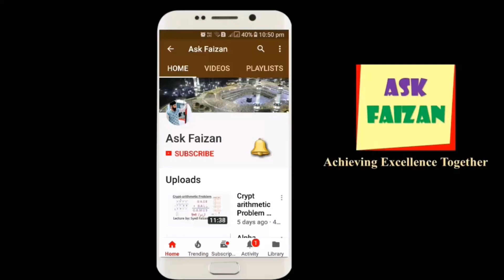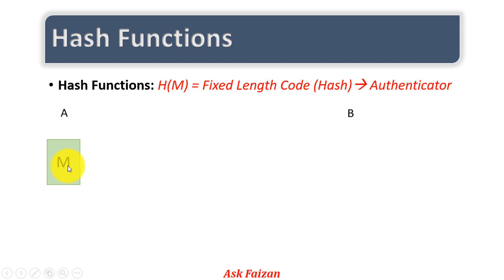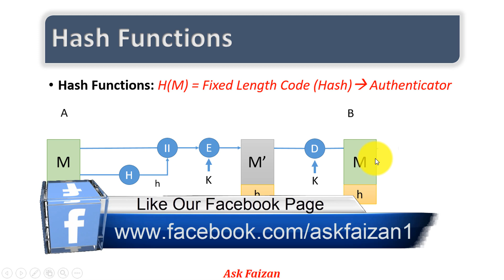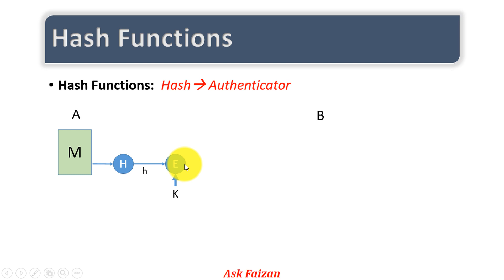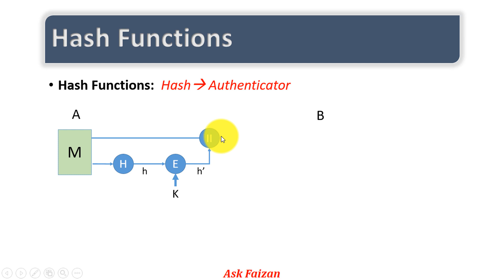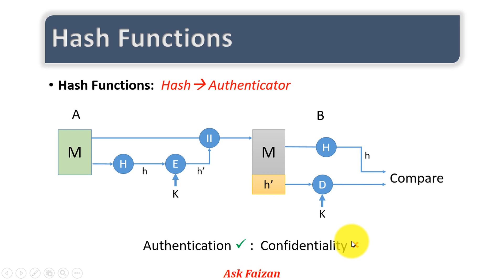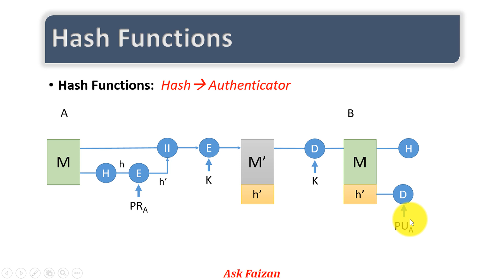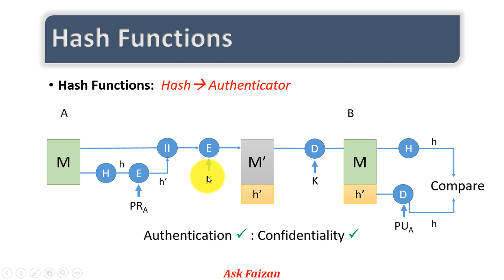Types of Message Authentication | Hash Function | Part 3 | Network Security | Hindi Urdu